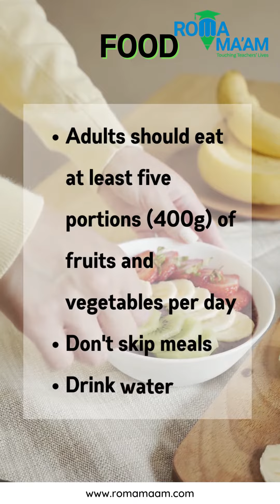#5 Essential Health Tips for Teachers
With schools having resumed, it becomes all the more necessary for teachers to take care of their health. They have a long way ahead wherein they will have to work smartly with the students to bring them back to the school environment and make them comfortable.
In such a scenario, here are 5 tips that would help teachers to take care of their health. Do follow them and see how best they work for you!